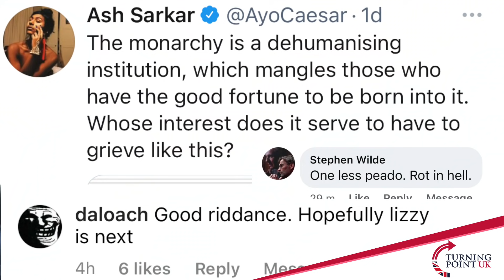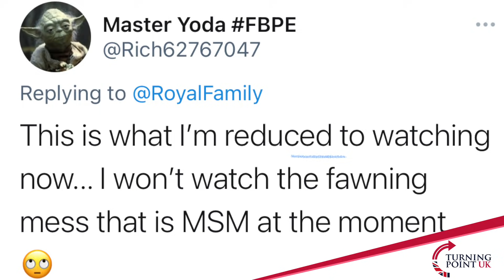Jedward and other Prince Philip trolls are pathetic attention seekers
Jack calls out pathetic Prince Philip trolls